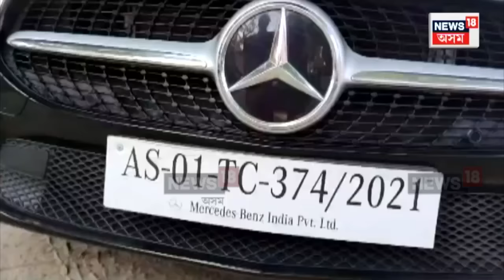Barpeta News | উপহাৰ কুপনৰ জৰিয়তে লাভ কৰিলে ৫০ লাখ টকীয়া Mercedes-Benz | Lottery | N18V